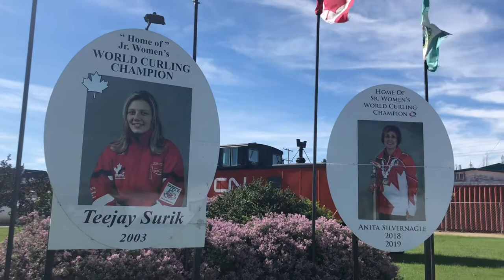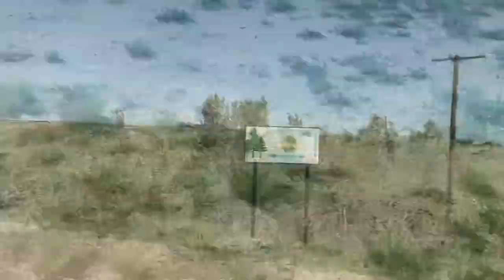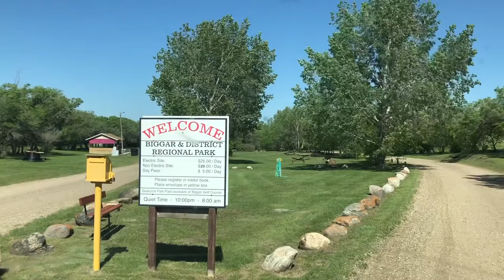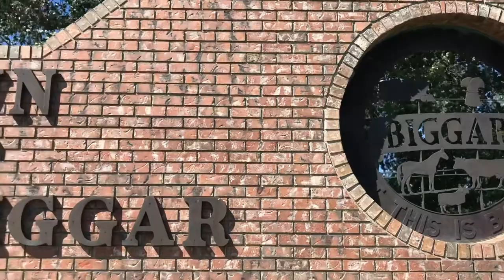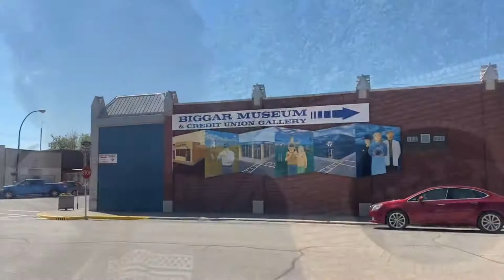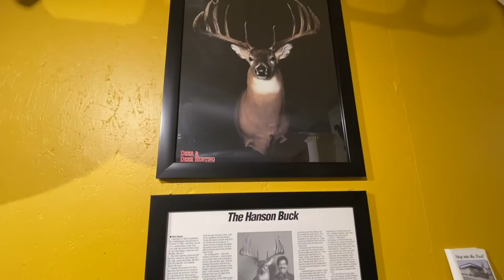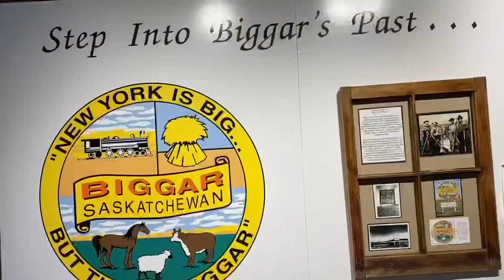Hanging in Biggar Saskatchewan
A quick tour of a quaint lil town with a huge heart